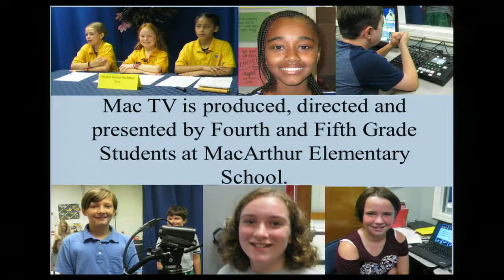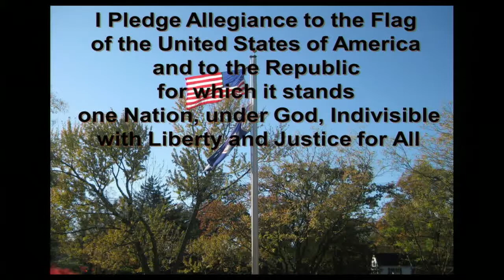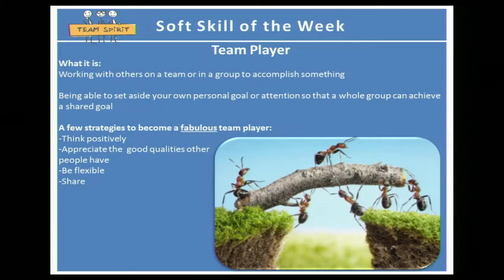GOOD MORNING MACARTHUR, 10/22/2018